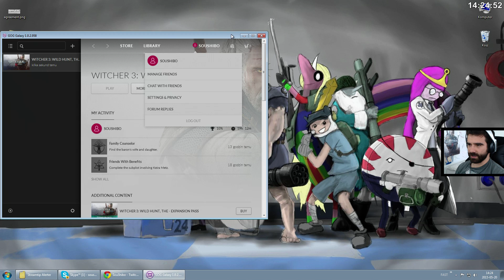Wiedźmin 3 #23 - Leśnica podejście drugie! /20.05.15 #3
wiedzminiii